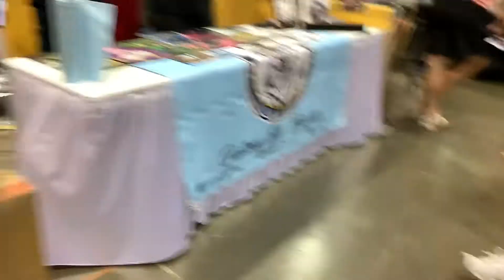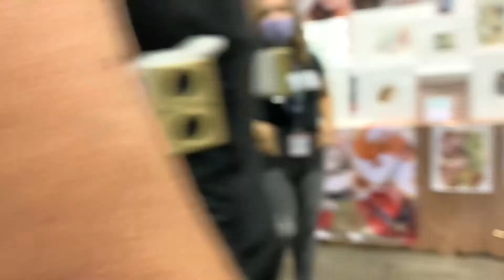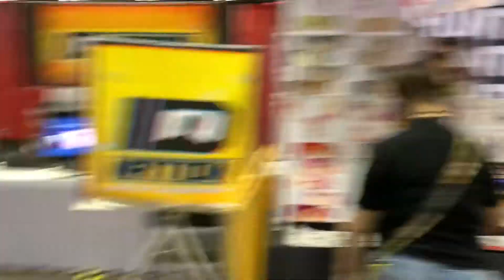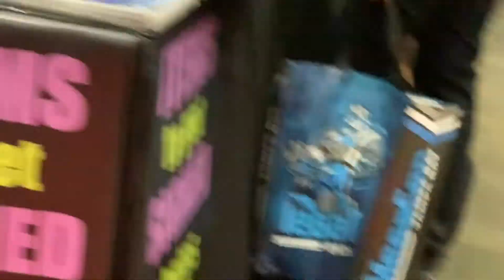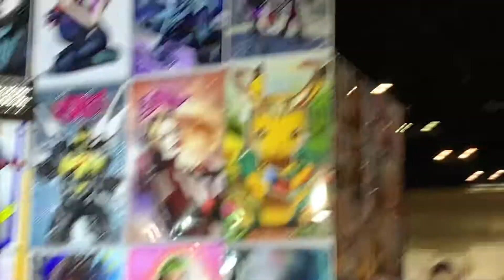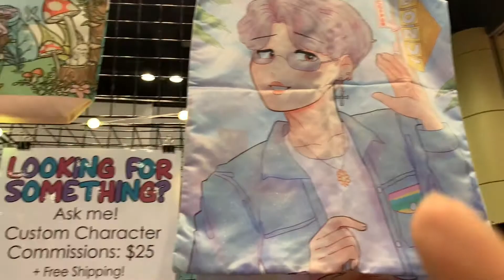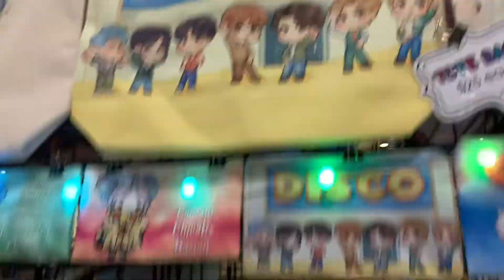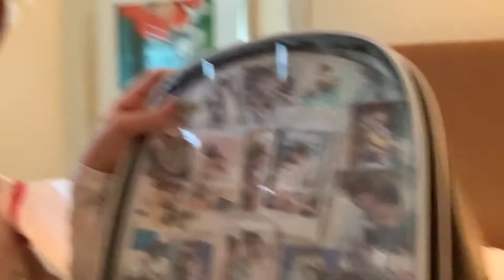Finding twins and fangirling over maid boys! Day 2 Megacon Orlando 2021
Hey neko-Chan’s ! Welcome to my next video! In this video I vlog and show you guys my second day at Megacon Orlando Nya~
SayoNYAra